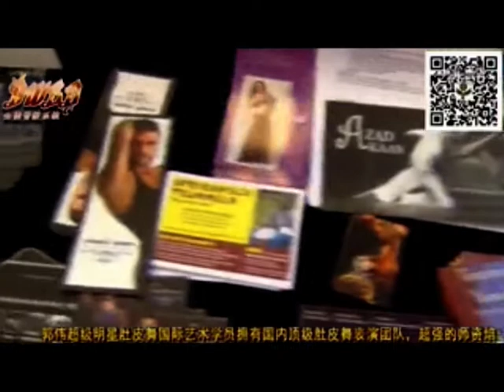Guo Wei´s eigener Film von der World of Orient 2014 in Hannover/ Germany